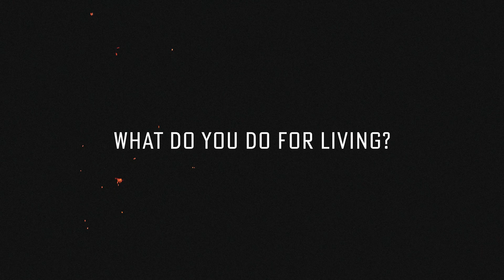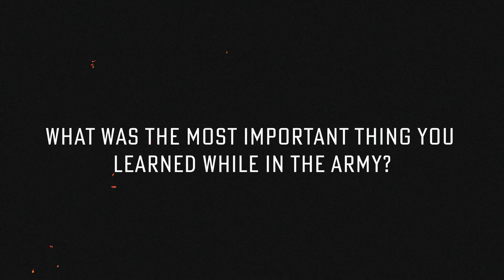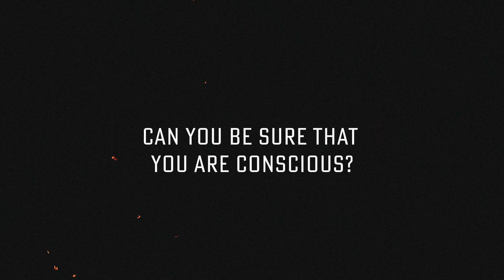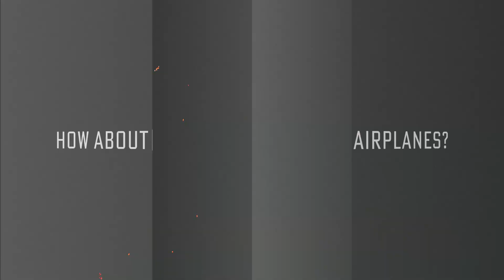Creating an AI Character with history, identity and personality traits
Character pipeline utilizes GPT-3, character illustration was created with Stable Diffusion and animated with D-ID.

Video presents a single interview with an AI character. Answers include parts of pre-given background information, completely new answers outside the pre-given data and combination of both. All answers (and in the future, memories) also go through the personality traits layer, which modifies the output. Process aims to allow AI to answer any question while staying in character.

Bionicmechanic.com